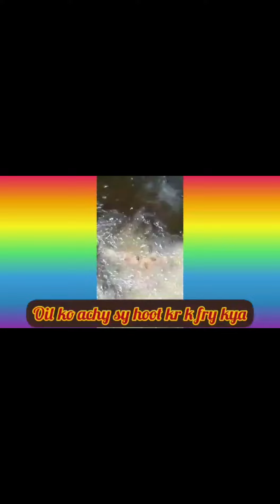Vegetable pakora recipe|How to make pakora Crispy aloo k pakory bnany ka tareqa | Tea time snaks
Ingredients
Green coriander                  little bit
Green chili                            3 (break cut)
Salt                                        Half t sp
Red chili                                half t sp
Dry coriander                      half t sp
Zera                                      half t sp
Gram masala                      half t sp
Red chili flakes                  half t sp
Ajwain                                 2 pinch
Chat masala                     half t sp
Baking soda                      1 to 2 pinch
Gram  flour                      1 cup or as u required
Water                              as u need
Veg pakora recipe
vegetable pakora
Vegetable pakora recipe
Onion potato pakora
Tea time snack
crispy pakora